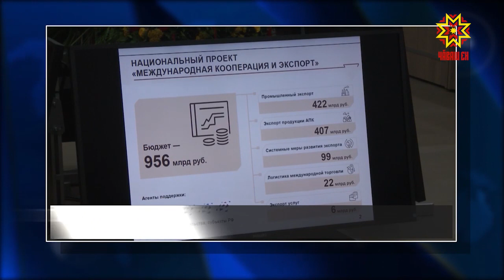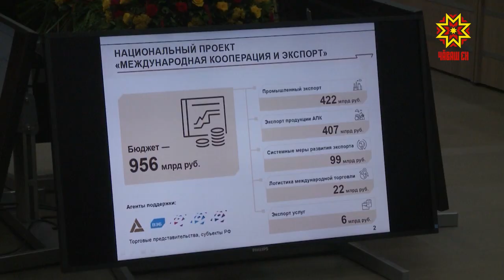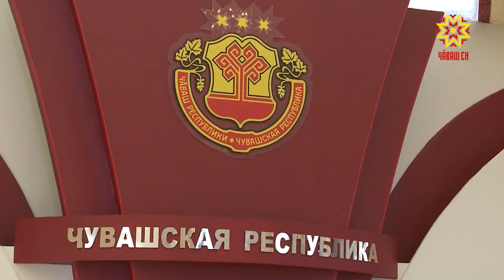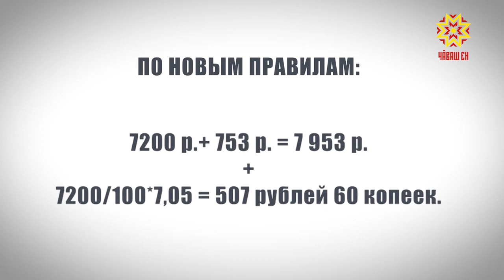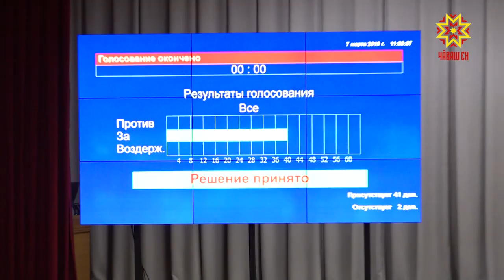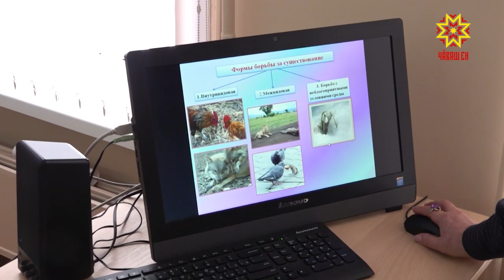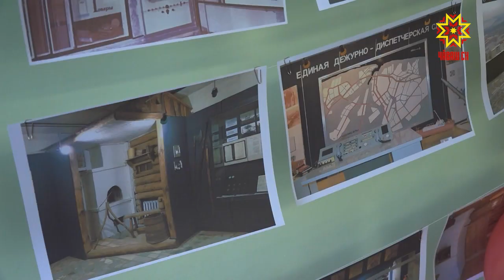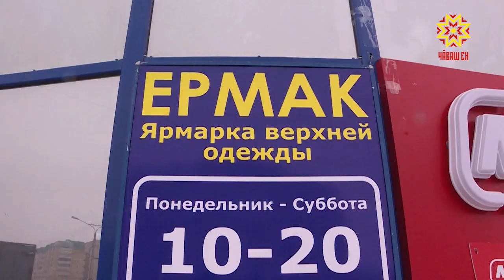Республика 07.03.2019 на русском языке. Вечерний выпуск